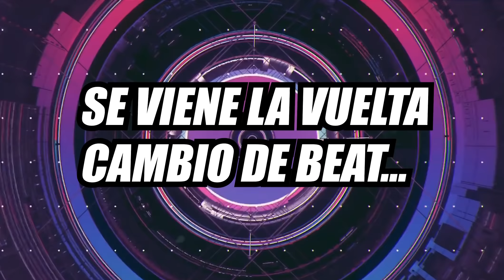🎤 CONTADOR Formato FMS 🔥 Base de Rap Para Improvisar | ENTRENAMIENTO FREESTYLE | RAPBATTLE-ENS #818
Que tal hermanos, espero les guste el Entrenamiento de hoy en Formato FMS 1vs 1, de los mejores Ejercicios de Freestyle para mejorar tus habilidades en las batallas de RAP.

Si te gusto el video no olvides regalarnos tu like y dejar un comentario.

Personal: @giomillan_rbens
Nuestro Insta: @rapbattleens
Nuestro Insta de BEATS: @rbens_beats
Nuestro Facebook: RAPBATTLE-ENS

▶ CREDITOS BEATMAKERS DE ESTE FORMATO:

BEATS POR: @zornbeats

1 ► BASE DE RAP BOOM BAP - "ZEUS"  | HIP HOP INSTRUMENTAL | Rap Freestyle Beat | RAPBATTLE-ENS
2 ► BASE DE RAP BOOM BAP - "MAGNATE"  | HIP HOP INSTRUMENTAL | Rap Freestyle Beat | RAPBATTLE-ENS
3 ► ZornBeats - Wey  GAZIR vs TIRPA - Instrumental FMS
4 ► ZornBeats - Ruleta  GARZA vs ZTICMA - Instrumental FMS
5 ► ZornBeats - Panther  RC vs YOIKER - Instrumental FMS
6 ► "FLOW MÁGICO" - Base De TRAP | Instrumental Doble Tempo | Rap Freestyle Beat | RAPBATTLE-ENS
7 ► ZornBeats - Optimus  NEW ERA vs RAMSET - Instrumental FMS
8 ► ZornBeats - Hero  JOTA vs SKILL - Instrumental FMS